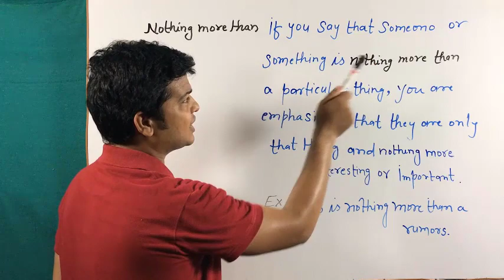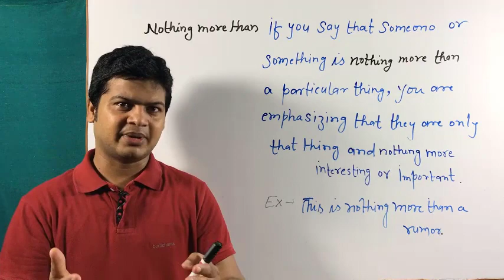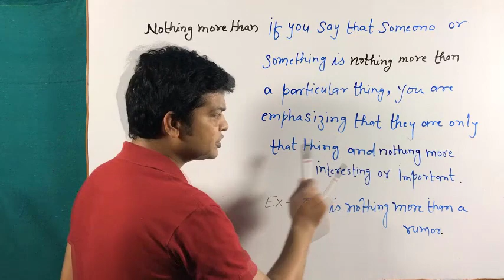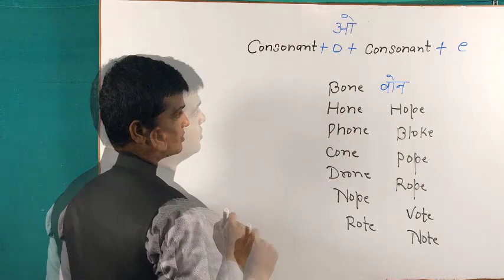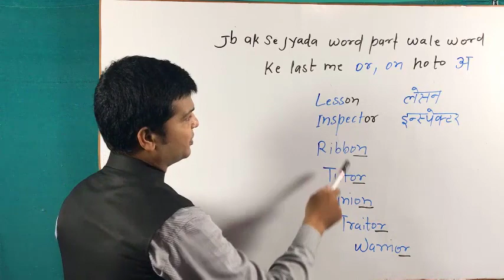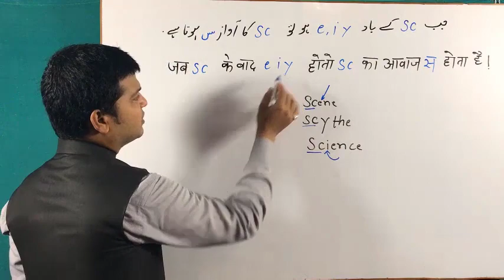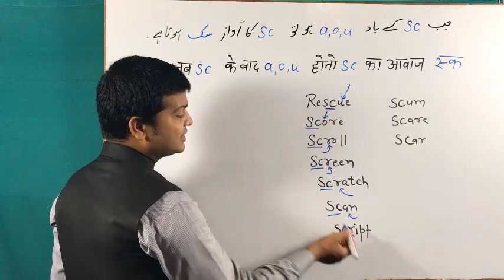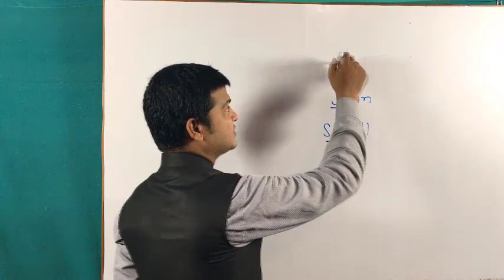अंग्रेजी बोलना सीखें | English bolna sikhe | इंग्लिश स्पीकिंग सीखे | Spoken English Learning video.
अंग्रेजीबोलनासीखें# इंग्लिशस्पीकिंगसीखेenglishbolnasikhe